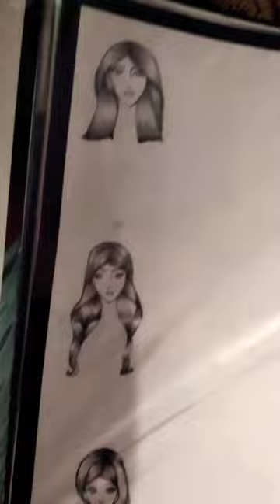shading part 5 "different types of hairstyles"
shading part 5 "different types of hairstyles" art work @tushartyagi8937